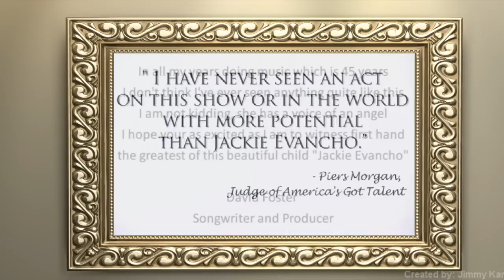Jackie Evancho Photo Gallery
Jackie tribute video "Photo Gallery" with a touch of Valentine theme for Jackie and her Dad. Thanks to clane9231 for her suggestion on song choice "Unforgettable" by Natalie and Nat King Cole.